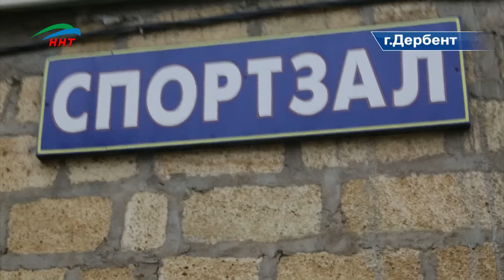Открытие новой школы единоборств Falcon в Дербенте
Знаменательный день для южной столицы Дагестана. Накануне в Дербенте открыли новый спортивный зал для единоборств - «Falcon». Торжественное мероприятие посетили представители органов власти, титулованные спортсмены, местные жители и молодежь города.